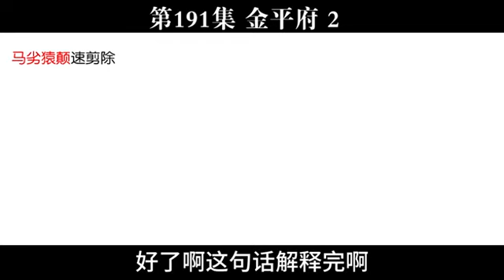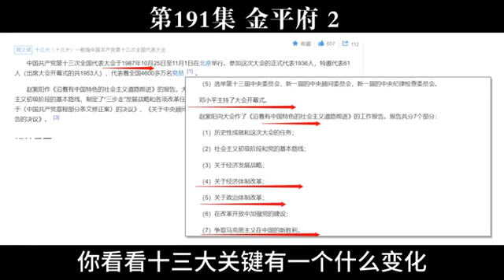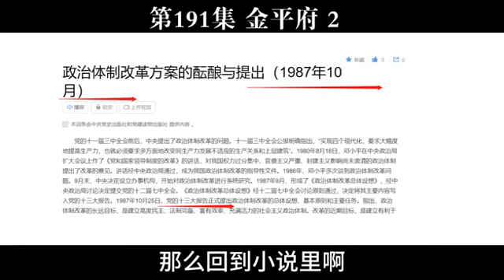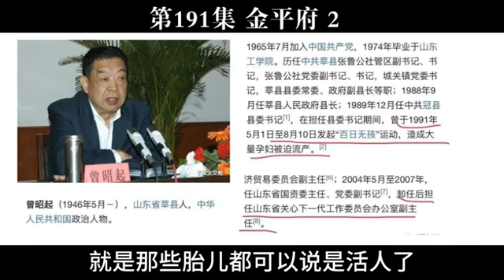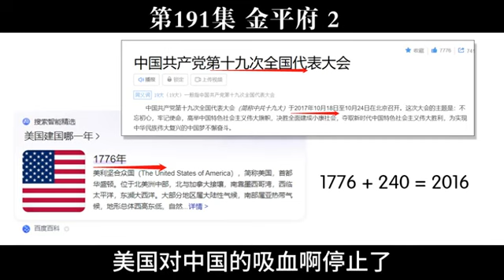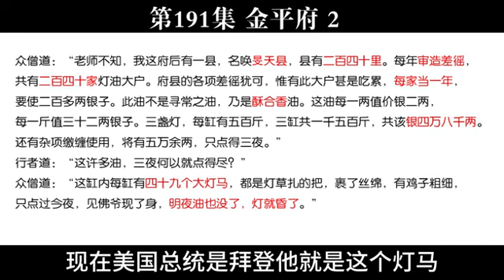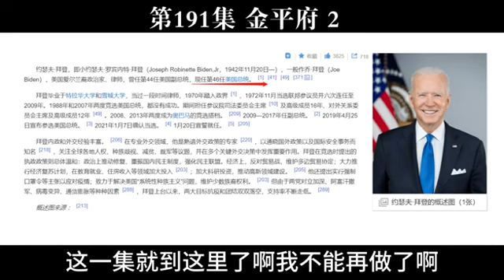西游真相解读191（金平府，稻上飞，棺材板，卖国，夺舍，美国解体）